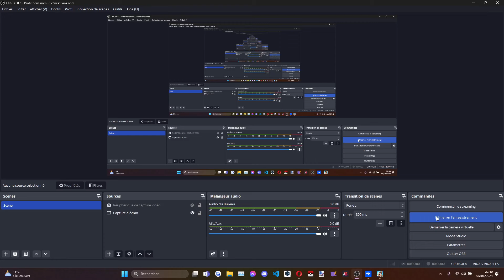Hustle Castle - MathemaSET ! Reptile Set (FR) #13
Supportez moi pour que je puisse boire un Nesquik :
Bonjour à tous et à toute, ici Mathemath TV,
On se retrouve pour une vidéo Hustle Castle sur le set Reptile.
Excel :
Vous pouvez posez votre ID en même temps pour tenter de gagner 1000 diamants x 10 gagnants, mettre les items qu'il vous paraitrait intéressant dessus.
De manière générale, les récompenses sont données en fin de mois.
Avec mon Author Code : MathemathTV

Les images m'ont été fourni par la société MyGames et m'ont autorisé à les mettre sur ma bannière.

N'hésitez pas à rejoindre mes communautés.

Intro : 0:01
Présentation du set : 0:58
Présentation de l'enchantement Antique : 6:35
Test du set : 10:43